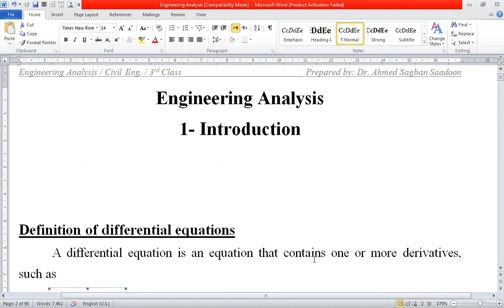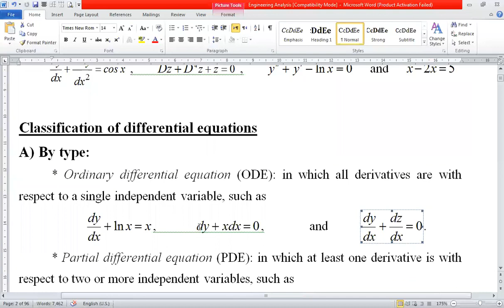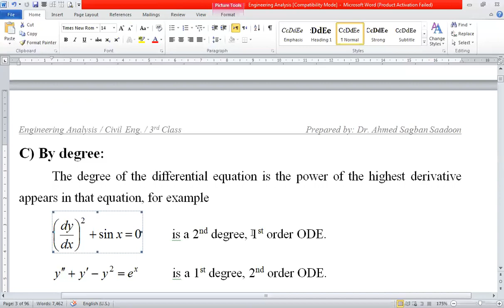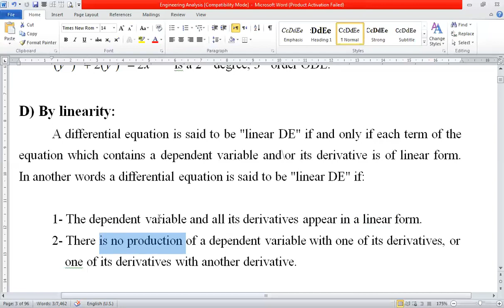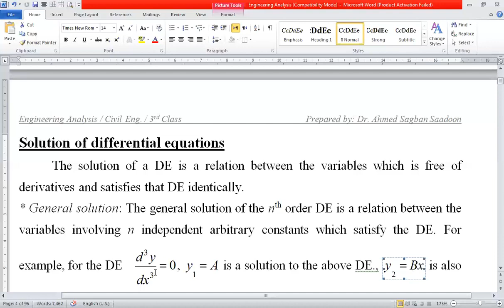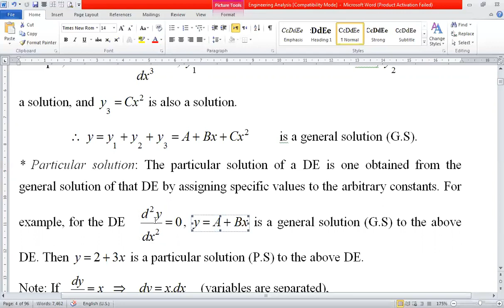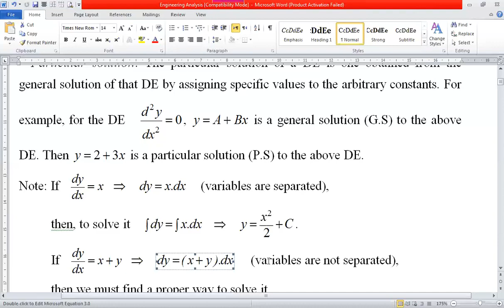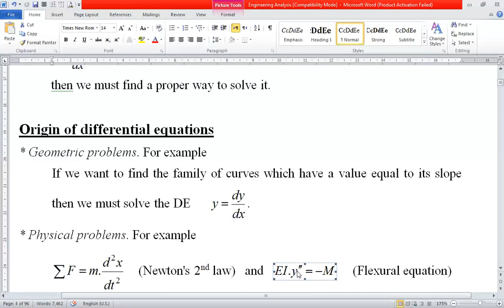التحليلات الهندسية - introduction